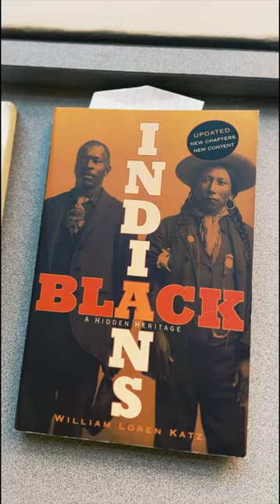CT's Native American History Seminar